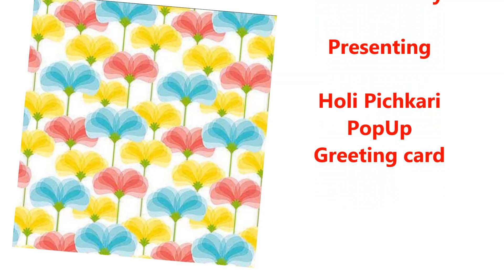Holi Card Making | Greeting Cards Latest Design Handmade | Easy Holi Card ideas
Beautiful Holi Card Making Ideas | Greeting Cards Latest Design Handmade| Holi Card.

Happy Holi Card / Holi card making / Greeting card / Pop up Card Tutorial / Holi Card ideas.
How to make Holi Card / Holi card making 2020 / Greeting Cards Latest Design Handmade/ Pop up Card Tutorial for Happy Holi 2020 /Easy Card ideas/ Holi card.

DIY Holi Greeting Card / Handmade Holi card making ideas / How to make greeting card for Holi

In this video, you will learn how to make a Happy Holi card. Easy Holi card making tutorial.

Pichkari
Paper Pichkari
Holi Craft Ideas 2020
holi pichkari
pichkari making
How to make water gun
How to make pichkaari
School Craft
Papar Pichkari For Holi
Pichkari Making
Holi Card Watargun Making
Watar gun
Watargun Making
Rangpanchmi
holi
holi 2020
happy holi 2020
happy holi
holi pichkari diy
How to make pichkari full tutorial
paper pichkari
duleti special
paper craft
home made pichkari
holi craft
holi craft 2020
homemade pichkari

Other Handmade Cards for All Occasions
1) Mother's day Card
2) Father's day Card
3) Teacher's day Card
4) Valentine's day Card

Anniversary Greeting Cards for Parents, Mother Father, Mom Dad,Husband Wife.

Related Search terms are as below
handmade card for boyfriend
how to make love letter
secret message card easy
love card making ideas easy
pop up card heart easy
greeting cards latest design handmade tutorial
diy card making
card design handmade
pop up card love heart
happy new year card making easy 2020
simple anniversary card
i love you card
greeting cards latest design handmade for birthday
love box card

heart slider card
greeting cards latest design handmade easy
Adtcreativity scrapbook
scrapbook box
scrapbook ideas for birthday
napkin fold card
scrapbook cover ideas
scrapbook base making
scrapbook decoration ideas
mini scrapbook
squash card
love scrapbook
diy scrapbook album

Adtcreativity

How to make Holi Card | Holi Card Making | Greeting Cards Latest Design Handmade | Card Ideas | Pop Up Card Tutorial for Happy Holi 2020.